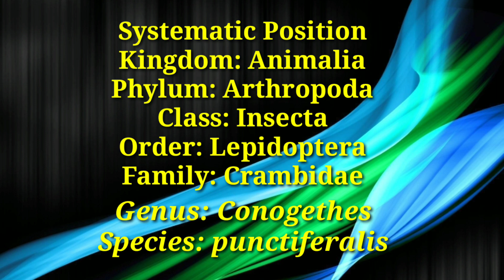Moths of Assam(north-east,India)part-2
Moth(part-2)